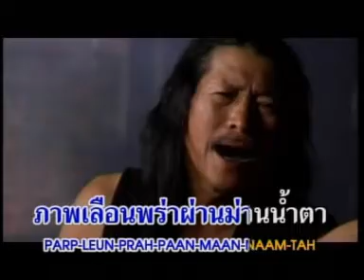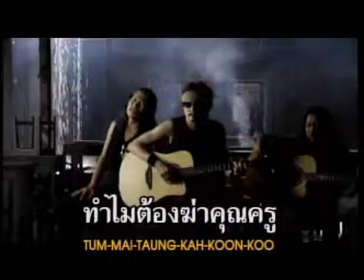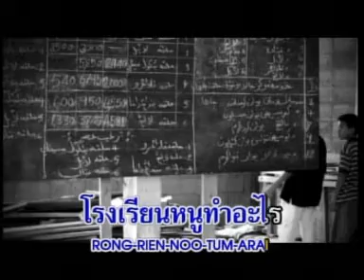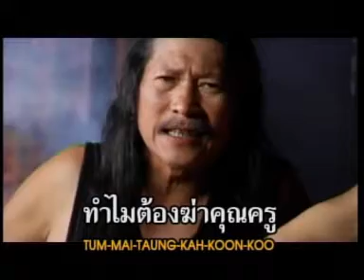VCD KARAOKE ลูกลุงขี้เมา ตอบหนูที